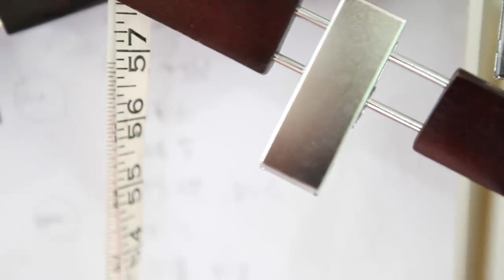團圓X呂 - 大稻埕style設計理念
關於 “團圓x呂” 的跨界聯名：

「團圓」以團圓桌菜為題，蒐羅大稻埕老字號商行的香料與食材，以現代人料理的方式重新包裝，傳遞的不只是經過時間篩選的美好滋味。「團圓」更首次從飲食文化跨界至時裝，邀請擅長解構東方、混搭簡約的服裝設計師呂學政，提出以「和、漢、洋混搭風格美學」為概念，將大稻埕的新與舊、東與西文化美學特色，平衡展現於服裝的剪裁與細節之中。成為適合現代都會穿著的LOOK。